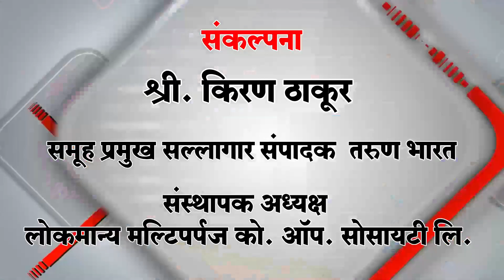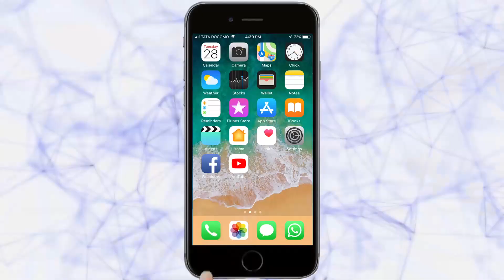कायमस्वरूपी घरांसाठी तंबू ठोकून केले धरणे आंदोलन | Belgaum News | 12-05-2019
महापालिकेच्या स्वच्छता कर्मचार्‍यांना कायमस्वरूपी घरे देण्यात यावीत अशी मागणी गेल्या वीस वर्षापासून करण्यात येत आहे. पण मागणीची पुर्तता करण्यास शासनाकडून दुर्लक्ष करण्यात आले आहे.